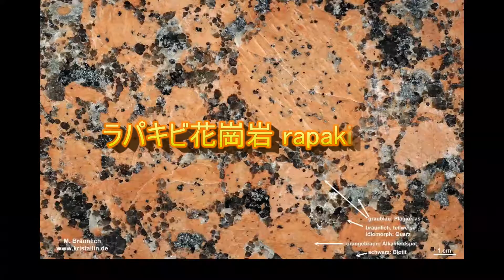15億年前 の岩石回廊 Stone of 1.5 billion years ago に 囲まれる幸せ サンクトペテルブルグ St. Petersburg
夏のロシア サンクトペテルブルグ St. Petersburg エルミタージュ宮殿 ピョートル大帝の離宮 盛り沢山の観光.　特に気に入ったのは　15億年の時を経た岩石 ラパキビ花崗岩 Rapakivi granite の列柱 Cupola's Corridor イサーク大聖堂 St. Isaac's Cathedral にある
ラパキビ花崗岩が動画に出てくるとこ 2:48  3:37  4:04  8:13